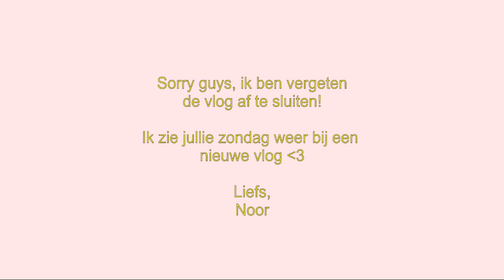VERDRIETIG NIEUWS ONTVANGEN 😰VLOG 286 ⭐ QUEEN OF JETLAGS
Hi guys! In deze vlog heb ik een shoot en ben ik thuis aan het werk. Bibi en Sander hebben deze week ook gevlogd, Bibi neemt jullie mee naar Walibi en Sander neemt jullie mee naar Argentinië. Veel plezier met kijken en tot zondag!